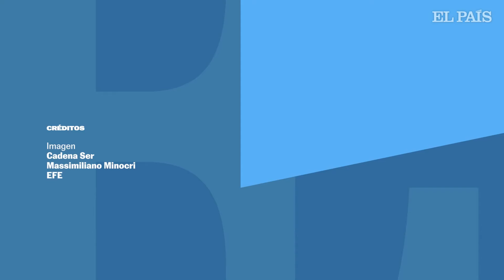La Dana llega a Barcelona: trenes sin circular y retrasos en el aeropuerto de El Prat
Los efectos de la Dana en las provincias de Barcelona y Tarragona han provocado este lunes inundaciones en algunas localidades y carreteras, la suspensión durante varias horas del servicio ferroviario de y 153 vuelos cancelados en el aeropuerto de El Prat.